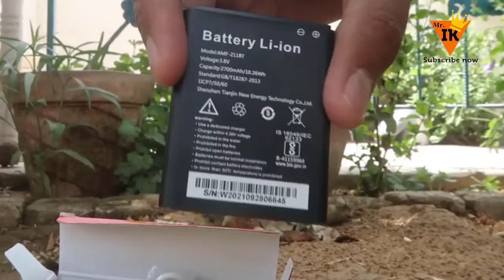Best WiFi Dongle Ever !!! 🔥🔥🔥🔥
Hi
Dosto Aaj Ki Is Video Me Maine Aapko Vi WiFi Dongle ke bare me Bataya Hai jo kafi Speed Se Files ko Upload and Download kar Sakta hai. Ke Bare Me Bataya Hai Ummeed Hai Aapko Ye Video Bahut Pasand Aayega.

Samsung Galaxy M01 Core (Black, 1GB RAM, 16GB Storage)

Samsung Galaxy M01 Core (Black, 2GB RAM, 32GB Storage)

Redmi 8A Dual (Midnight Grey, 2GB RAM, 32GB Storage)

itel A48 (Gradation Green, 2GB RAM, 32GB Storage)

My Microphone

My DSLR (22000rs)